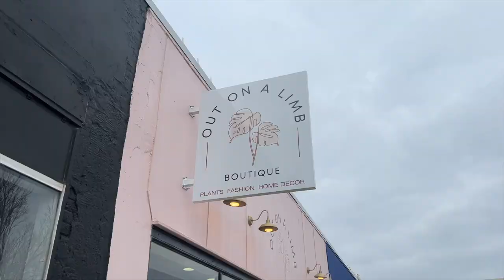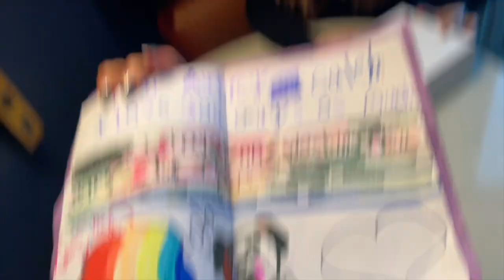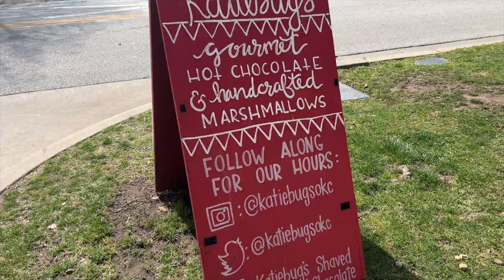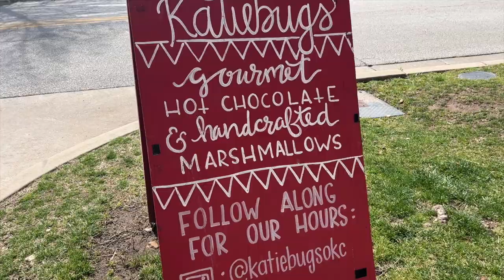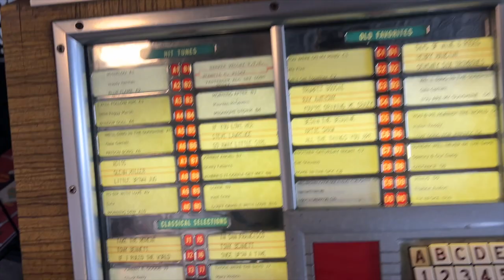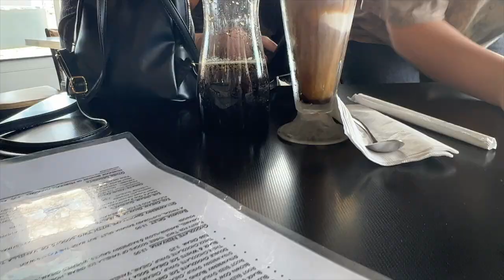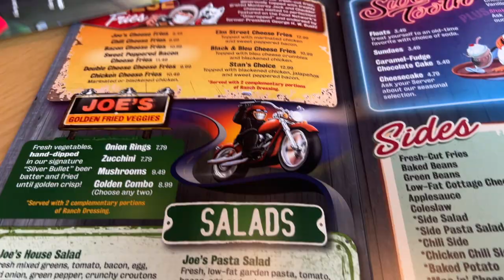I CAN'T BELIEVE SHE DID THIS ON HER BIRTHDAY!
AUBREY's 15th Birthday TRIP in OKC! GIRLS only No BOYS ALLOWED!!

Happy 15th Birthday to AUBREY! This week to celebrate Aubrey's birthday we are doing a girls only road trip! No Boys allowed! We are heading to Oklahoma city where we are staying at the Omni OKC in downtown Oklahoma city.We plan to do some shopping, fun road trip stuff, try food and eat out at a fancy restaurant all dressed up! We are taking Aubrey, Mellisa, Aubrey's grandma and her best friend and cousin Avery! We have a blast but some funny things definitely happen on our girls only birthday celebration! .